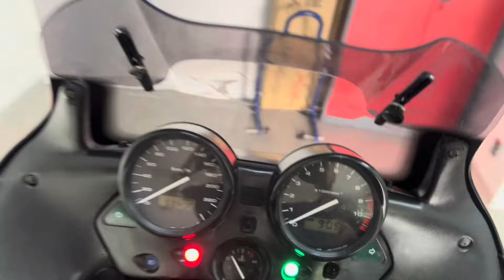Honda XL 1000 VARADERO 2000 MotoRW